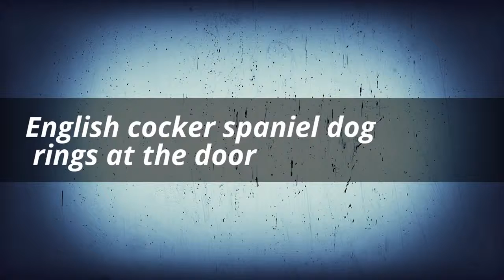English cocker spaniel dog rings at the door - Funny and cute animal compilation